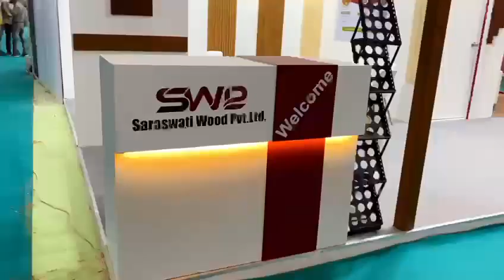complete fabrication and erection of stand in a single day at fair ground